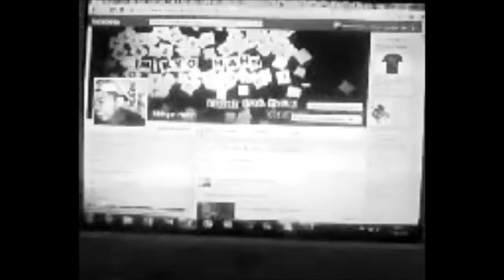PASSO A PASSO | GAME ENCONTRO DE SOLDIERS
─  PASSO A PASSO: São vídeos no formato de reality show, onde filmo meu cotidiano, lugares onde visito, shows, eventos ou até mesmo as besteiras do dia a dia.

CURTIU? QUER FORTALECER? | LIKE/FAV | COMPARTILHA|